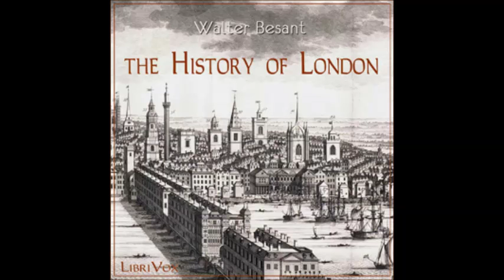The History of London audiobook - part 3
The History of London audiobook
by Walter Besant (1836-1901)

Walter Besant was a novelist and historian, and his topographical and historical writings, ranging from prehistoric times to the nineteenth century, were probably best known through the detailed 10-volume Survey of London published after his death.

This earlier single volume covers, in less depth, the whole period from prehistory until the 19th century. The book appears originally to have been written for boys, and, indeed, the chapters are called "Lessons". However, it is a very readable history and provides a fascinating insight into both London's past and the government of the City at the time the book was written (1894). (Summary by Ruth Golding)